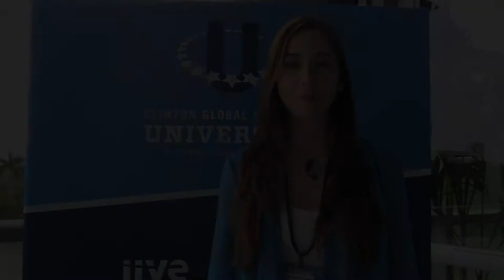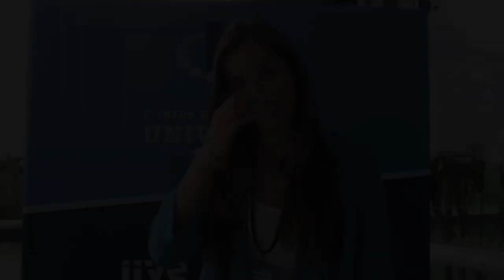I'm First: Mariana at the CGI U Conference in Miami, FL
Junior Mariana at the University of Miami talks about being a first-generation American college student and tells other first-gens to not be afraid to seek out help.